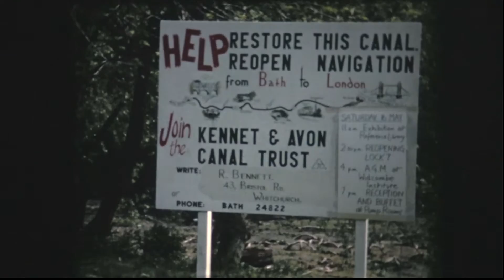Kennet & Avon canal - reopening lock 7 Bath - 16th May 1970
Kennet & Avon canal - Widcombe flight, Saturday 16th May 1970

Lock 7 was the first lock in Bath to be restored, so there was great excitement at the opening ceremony. Several small craft locked out of the River Avon into the first very short pound.
The future of the canal was certainly not guaranteed in 1970, and the demolition of lock 8 and alteration of lock 9 had not yet started.
started.
I took another 4 minutes of cine film on the day, but cannot trace it at present. I had little use for it until now, because I had filmed on artificial light stock but had not added the correcting filter to the camera. When I trace that reel of film I will incorporate it in an extended version.

Standard 8mm Film and Transparencies:   Kodachrome II